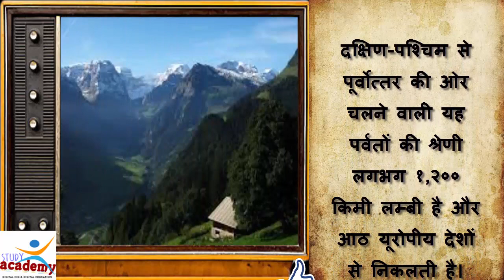Alps mountains range in Europe | world history in hindi |online class |lesson -36 |short documentary